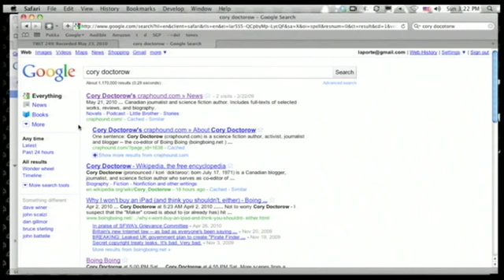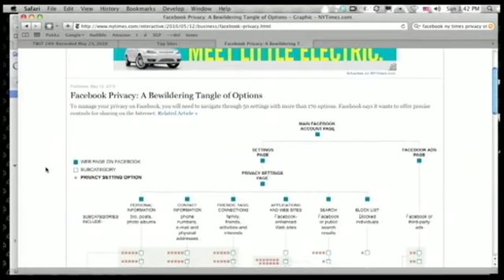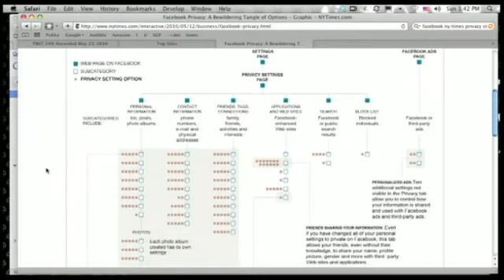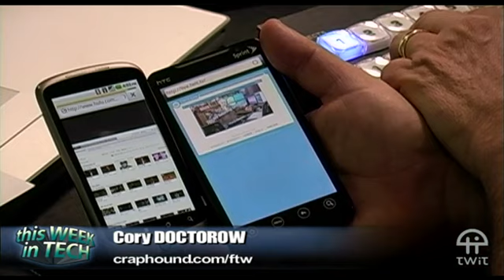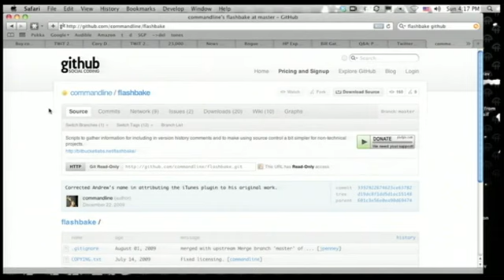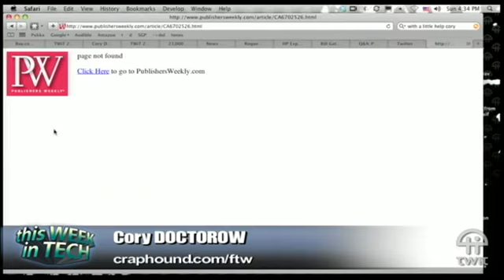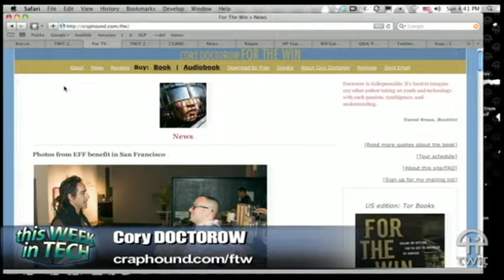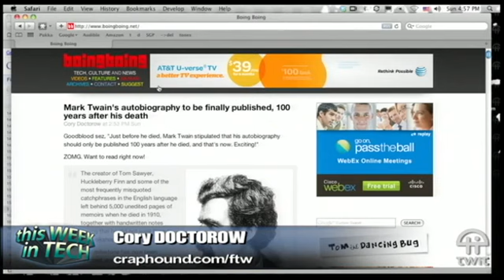TWiT 249: Drama Hobbit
Hosts: Leo Laporte, Cory Doctorow and Robert Scoble

Facebook privacy and Zuckerberg's feedback, Google I/O TV and Android/Froyo announcements, Skyping naked, and more.

Wiki for this episode

Transcript posted 24 hours after show release by PodsInPrint.

Suggest stories for next week's show by tagging links "for:twit".

Running time: 1:46:11